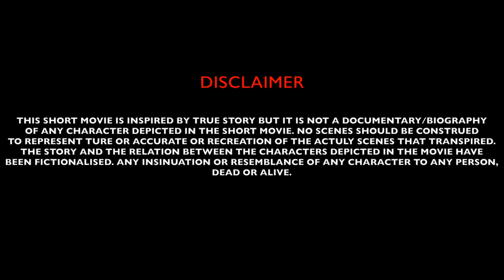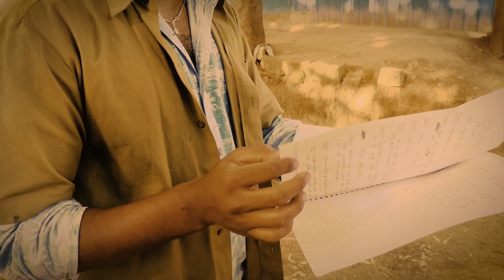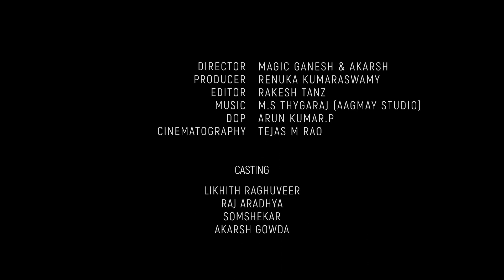GETTING INDIA Short Film | Magic Ganesh | Akarsh | Likhith Raghuveer | Raj Aradhya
Gettingindia - kannada short movie

Produced by : Renuka Kumaraswamy
Written & Directed by : Magic Ganesh, Akarsh Gowda
Cast : Akarsh Gowda, Likhith Raghuveer, Raj Aradhya
DOP : Arun Kumar P
Cinematographer : Tejas M Rao
Editor : Rakesh Tanz
Mixing & Mastering : Likhith Raghuveer

Tittle Cards Credits ;- KineMaster
Viral sequence Credits ;- Fully filmy (abhishek)